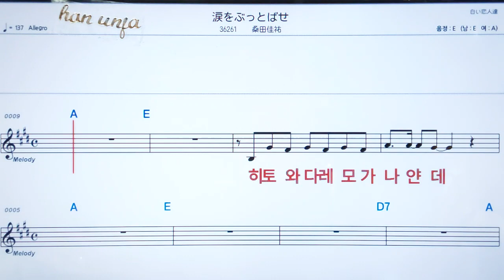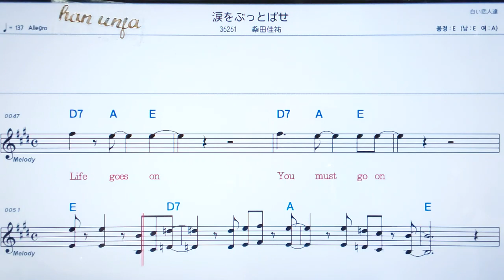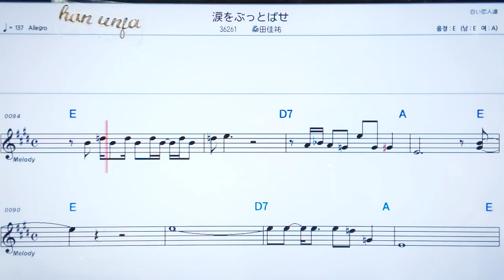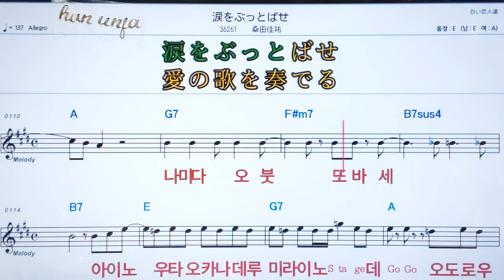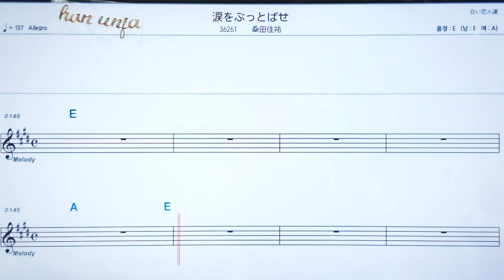💖나미다오오봇또밧세/ 쿠와타캐이스케✌カラオケ.日本の曲( 한글 발음)악보, 코드 ,Karaoke*카라오케 반주